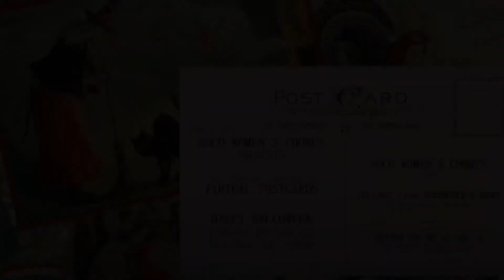COME SING WITH US!!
From where ever you are! If you would like to learn more about us or would like to join us on our virtual chorus adventure… please send us a message through our Facebook Fan Page or through our official website: socowomenschorus.org
To watch some of our 2020 virtual holiday video postcards, you can find them on our Youtube Channel, Our Facebook Fan Page and on Our Official website.
In short…. “Come sing with us!”
Bernadette Muegel - President of SoCo Women's Chorus